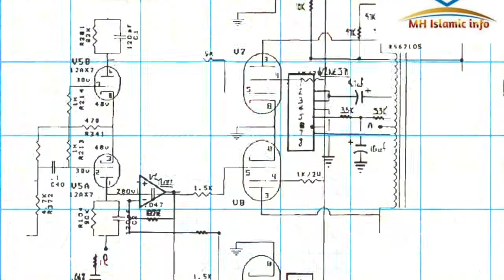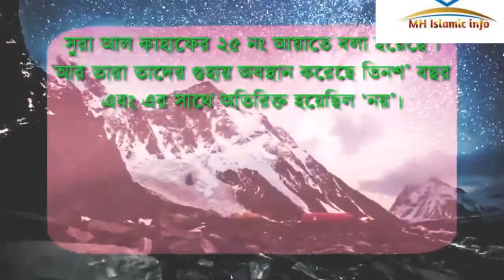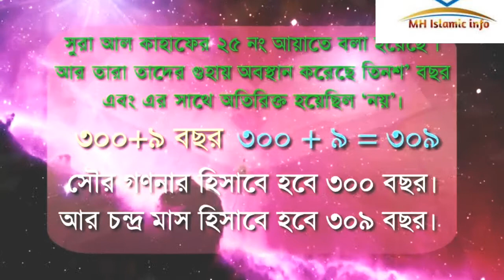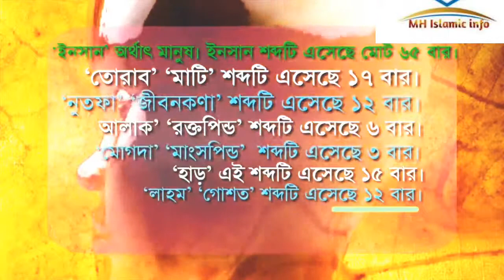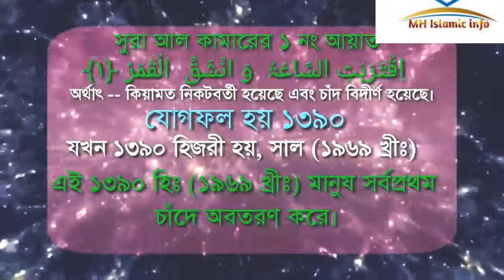গানিতিক কুরআন (পর্ব ৬).Scientific Quran. Miracle of mathematical Quran.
গানিতিক কুরআন (পর্ব ৬).
Scientific Quran.
 Miracle of mathematical Quran.